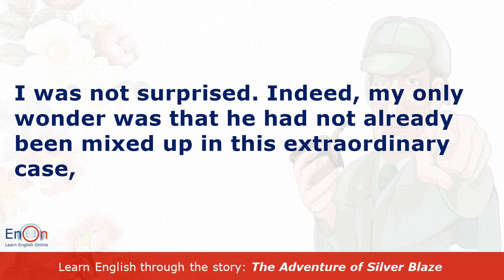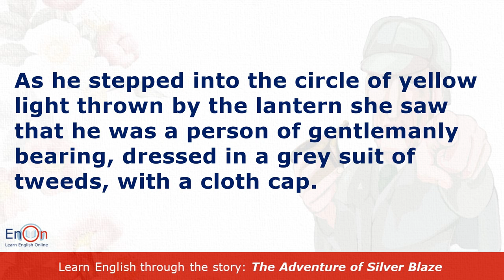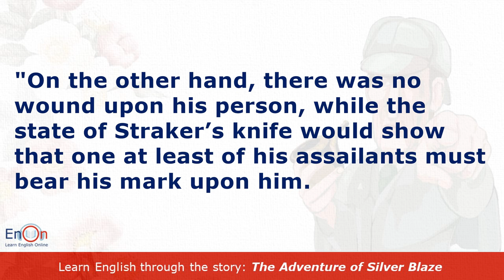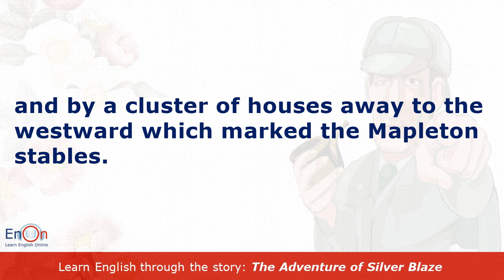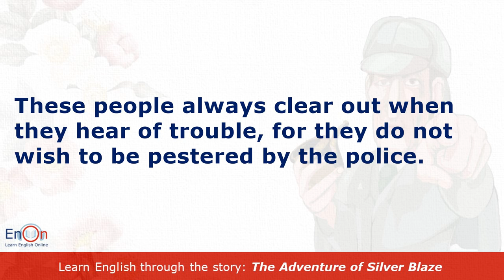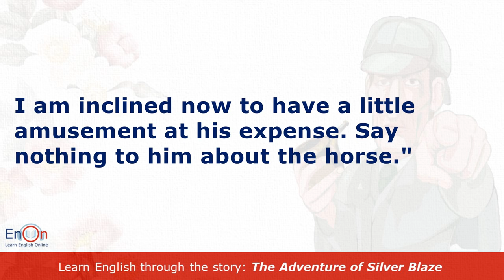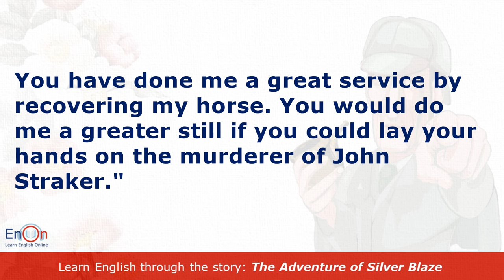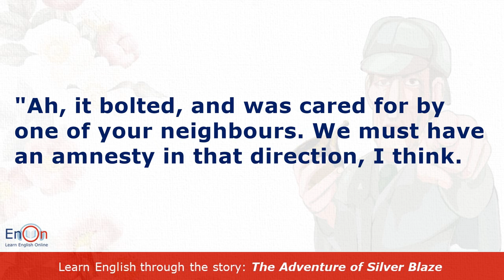Learn English through story level 7 ⭐ Subtitle ⭐ The Adventure of Silver Blaze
Learn English through the story "The Adventure of Silver Blaze"

This story is in the collection The Memoirs of Sherlock Holmes written by Sir Arthur Conan Doyle, first published late in 1893 with 1894 date.
There are 11 short stories in this collection.

“The Adventure of the Cardboard Box” – not in the first British edition, nor many other eds.